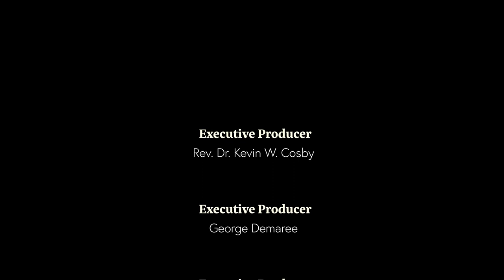S3:E5 Lord's Temple Fitness 01-10-22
Host Karen McKnight interviews her chair yoga student, Wanda Carson about her fitness journey.